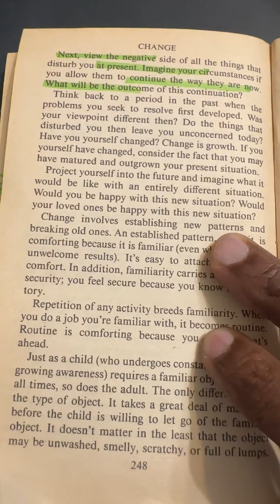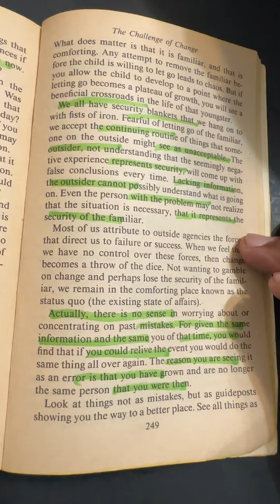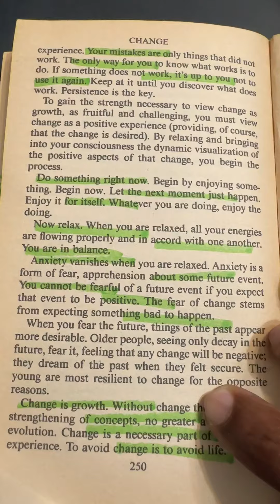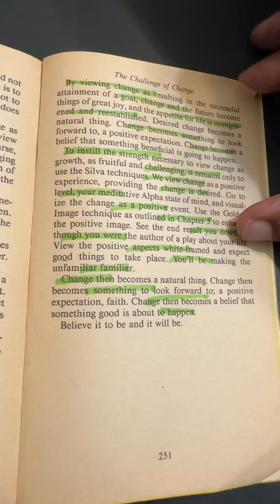Jose Silva’s The Silva Mind Control Method of Mental Dynamics Snippet from Chapter 27.